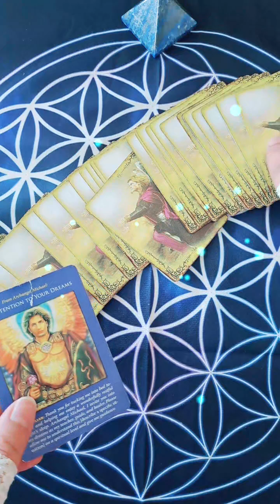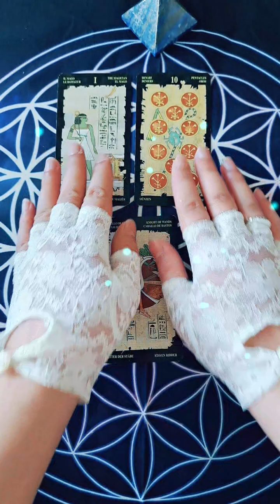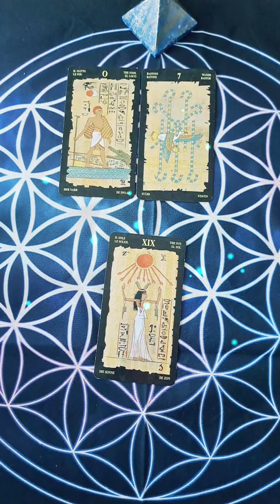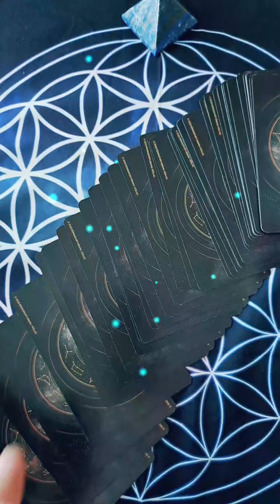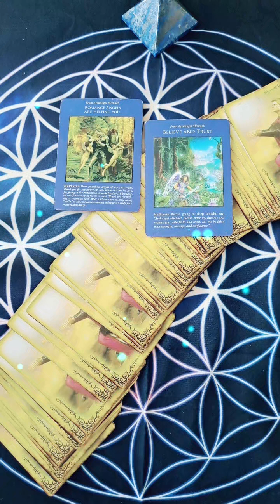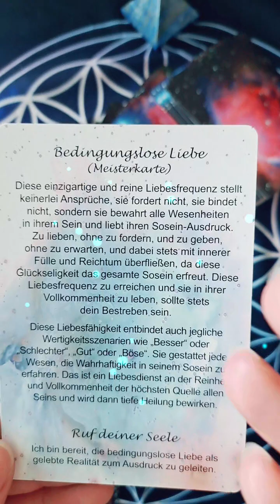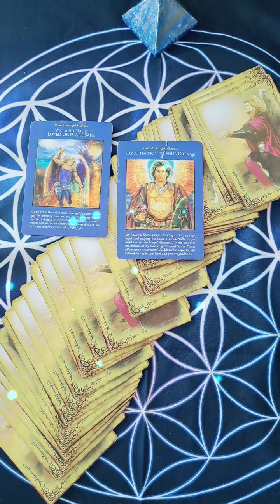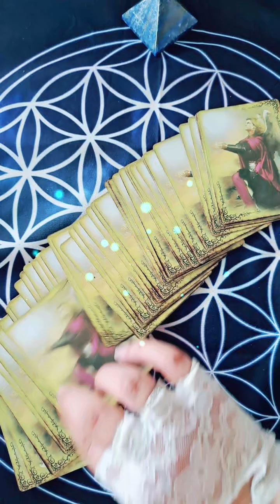Susan Elsa LIVE Energie Mandala Tarot